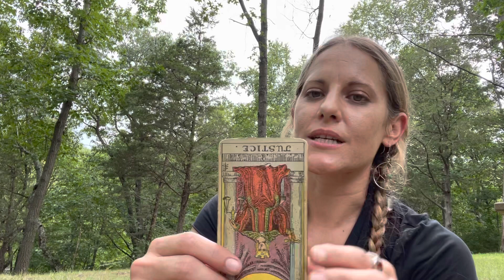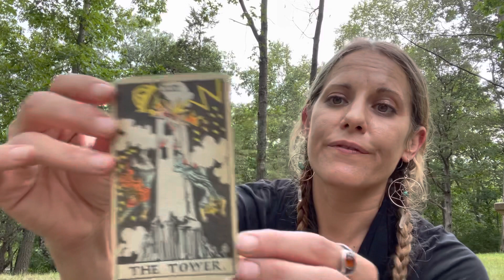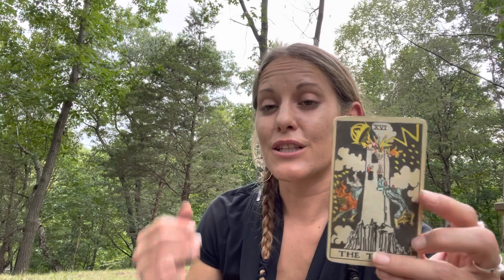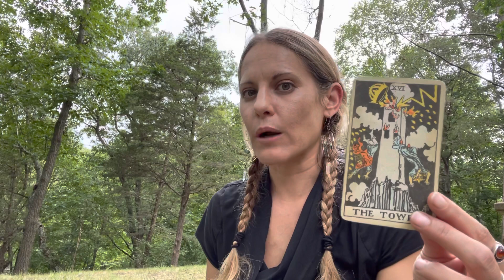August 10, 2021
Hello, my name is Katie-Kat. I am a professional Astrologer and Tarot Reader and read with cards that I created by hand.  ✨

Today’s Tarot reveals a day that starts with the energy of the Ten of Wands.

Our challenge today is the reversed Justice Card.

The way will are going to get through the challenge is with the energies of the Major Arcana of The Tower.

The overall outcome of the day is the energy of the Major Arcana of the Wheel of Fortune.

If you would like to make a donation to support the creation of daily videos, you can do so through PayPal via ❤️

For more information on my sessions, services and astrology orbs, please